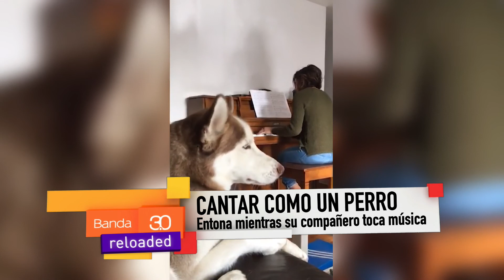SUSANA REINOSO Y CIERRE 13.12.2018